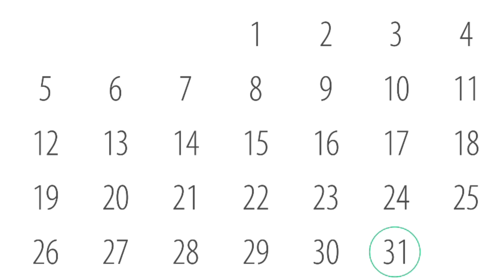Day 13 of Christmas part 2 of marten